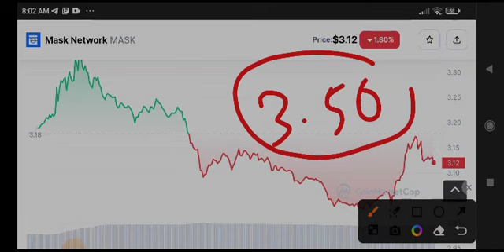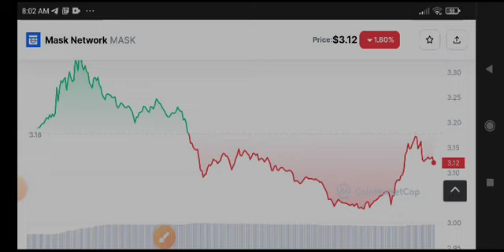Mask Network Price Prediction & Analysis! Mask News Today